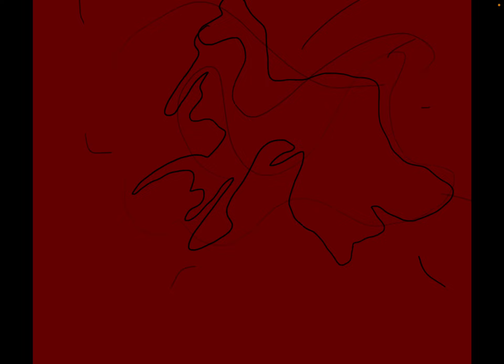Slideshow of my Arts (Music By Nightmare_D_cat)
Art by: Nightmare_D_cat

Check out Procreate if you are an artist like me and go check out MusicMakerJAM if you’d like to make music, and the last thing, if you want to edit your videos, I suggest Vita. Links are below👇

All free to download in the AppStore!!

All creations in this video are owned by: Nightmare_D_cat